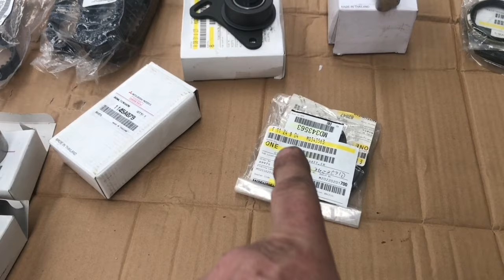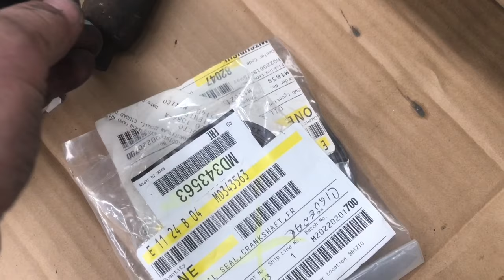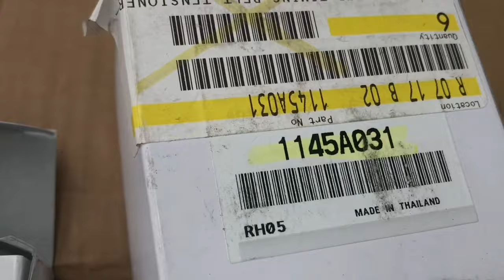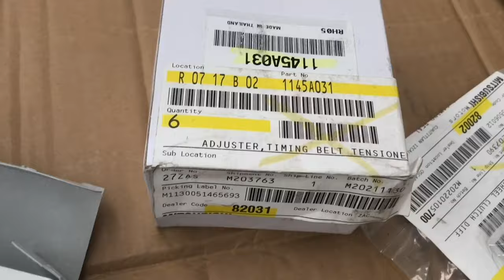Cambio de kit de distribucion Mitsubishi L200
Pasó a paso de cómo cambiar por mantenimiento el kit de las bandas de distribución de una Mitsubishi L200 2013